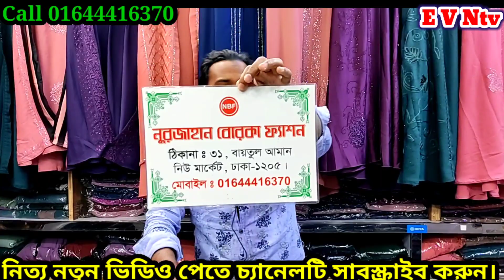2022 সালের অরজিনাল দুবাই ফেন্সি বোরকা/অসম্ভব সুন্দর/New Designer Dubai Koti Borka/হিজাব সহ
2022 সালের অরজিনাল দুবাই ফেন্সি বোরকা/অসম্ভব সুন্দর/New Designer Dubai Koti Borka/হিজাব সহ

আসসালামু আলাইকুম ❤️

E V Ntv চ্যানেলে আপনাকে স্বাগতম 🥀

সম্মানিত দর্শক,
আমি চেষ্টা করে থাকি মান সম্পন্ন এবং আনকমন ডিজাইন গুলোর ভিডিও দিতে।যদি ভিডিওটি ভালো লাগলে লাইক দিন এবং কমেন্ট করুন।আর আপনার বন্ধুদের কাছে শেয়ার করুন। তাছাড়াও চ্যানেলটি ঘুরে দেখুন, আশা করি ভালো কিছু দেখতে পাবেন।আর যদি কোন মূল্যবান মতামত থাকে তাহলে অবশ্যই কষ্ট করে জানাবেন প্লিজ। ধন্যবাদ❤️